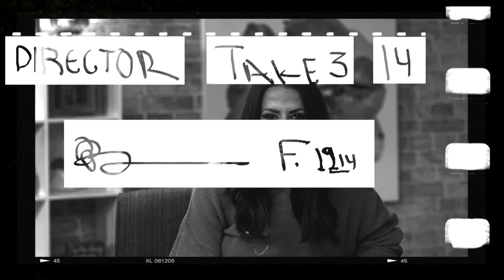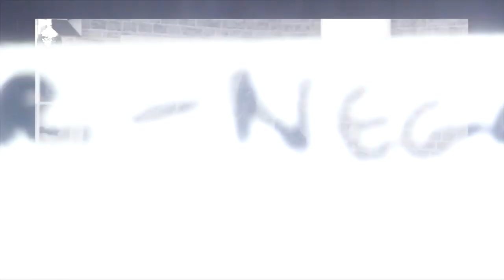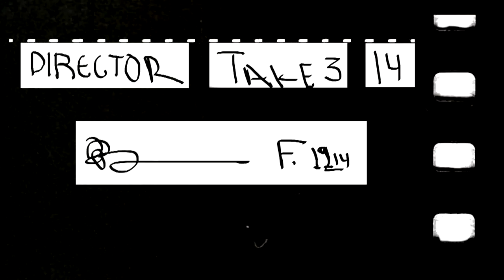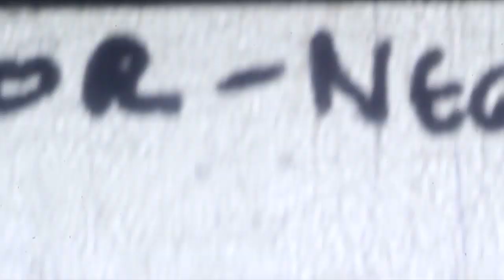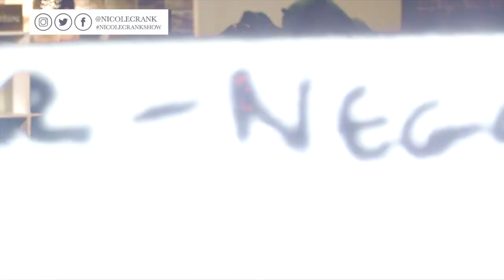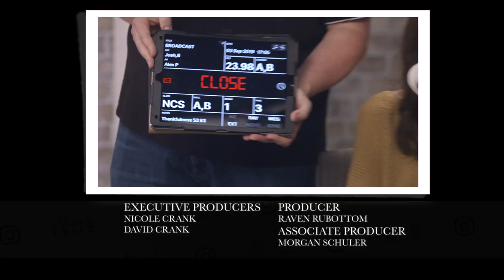The Nicole Crank Show - Thankfulness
Stress of life got you needing some helpful ideas? I get it! Sometimes instead of “Good morning Lord” we’re feeling “Good Lord, It’s MORNING!” We’re talking about the proven way to start your week this week on The Nicole Crank Show and giving you real, everyday, practical tips to experience thankfulness from morning to night.

Follow Pastor Nicole Crank on Instagram at Instagram.com/NicoleCrank.